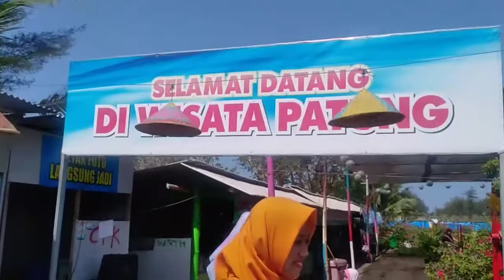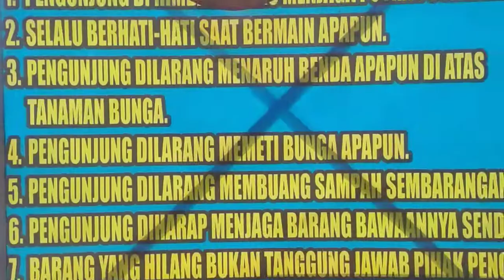OBYEK WISATA TAMAN BUNGA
AMBAL KEBUMEN 8 JULI 2019